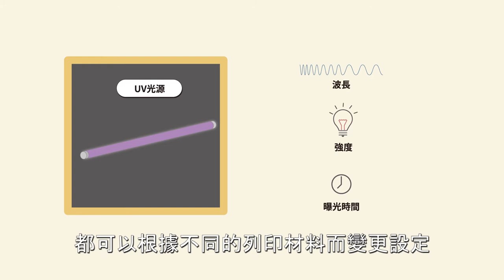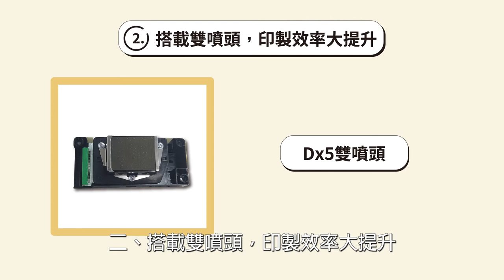如何快速印刷多種材質？3大特色介紹APEX工業UV直噴機 | 奕昇有限公司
如何快速印刷多種材質？3大特色介紹APEX工業UV直噴機

1. 材質多元
UV直噴機的核心在於噴印在承印物上的墨水，APEX UV直噴機的油墨擁有絕佳的靈活性，提供多種延展性的油墨，可應用在多種不同材質上，包含塑膠類PP、TPU、PVC、EVA、ABS、金屬、玻璃、木材、壓克力、皮革等材質，針對特殊材質的印刷，設備也提供專屬的前處理液來處理這些特殊印製，只要一機就可印製出多種產品，適合多種產業應用。

另外，6090B提供您最大可印製60*90公分的印刷區域，最高厚度可達14公分，中大型商品也可輕鬆一鍵印製，也可同時印製多個商品，提升印製的產能，非常適合中小企業購買。

2. 搭載雙噴頭，印製效率大提升

APEX UV 6090B的特色為搭載Dx5雙噴頭，提升印製速度進而提高產能，並配置16個墨水通道，可搭配色彩模式KKCCMMYY+Wx8或是KKCCMMYY*2，擁有720*2880dpi的超高印刷解析度，讓您的成品如同相片一樣栩栩如生。

不管是深色或淺色承印物，都能夠透過白色墨水與彩色墨水來打印出鮮豔精緻的色彩效果，且還能夠透過多次固化，創造出立體浮雕的印刷效果，讓印刷玩出創意，創造更多層次。

3. 成品防水、防紫外線又防刮

數位印刷的需求越來越高，從手機殼到皮革球類都有印刷需求，因應多種材質、物品的印製，成品的防水、防刮能力也是大家非常關注的議題，上文提到APEX UV直噴機的油墨擁有很強的靈活性，在多種材質上都有很好的貼合力，表面防水、防刮之外，還能防紫外線的侵蝕，讓成品表面永久如新。